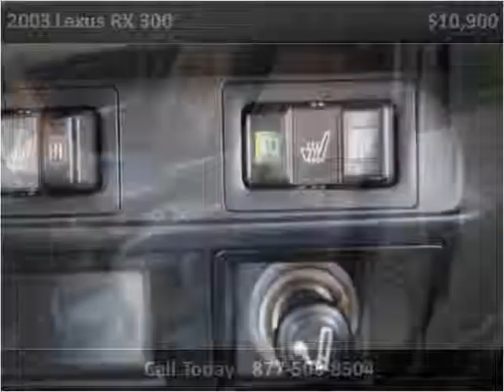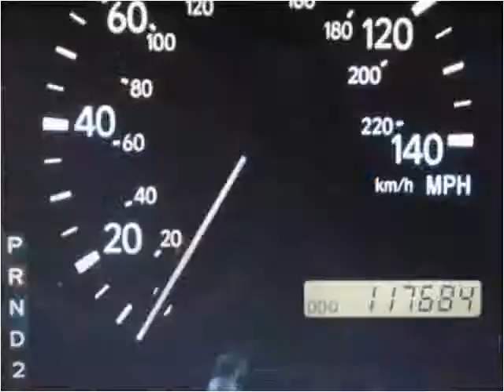2003 Lexus RX 300 Used Cars Raleigh NC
This 2003 Lexus RX 300 is available from Triangle Imports.